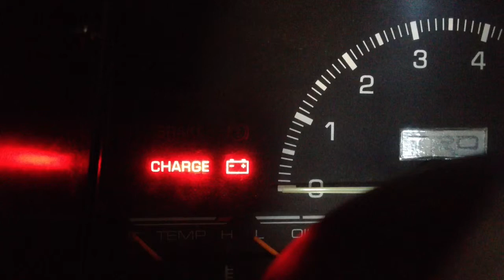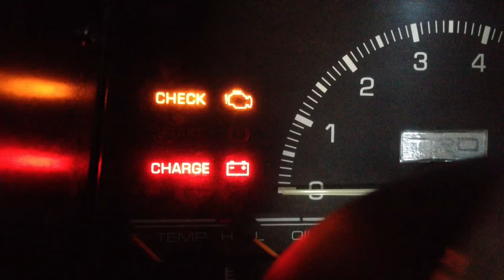4AGZE ECU Fault Code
Engine Code 21, Faulty O2 Sensor